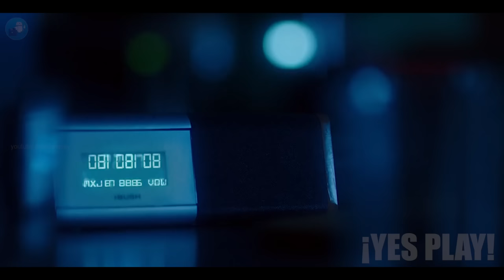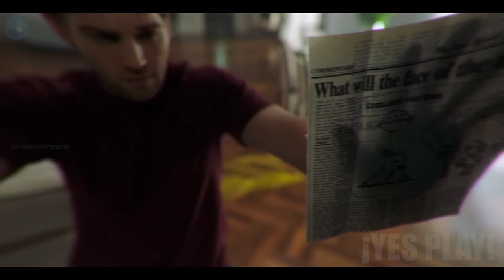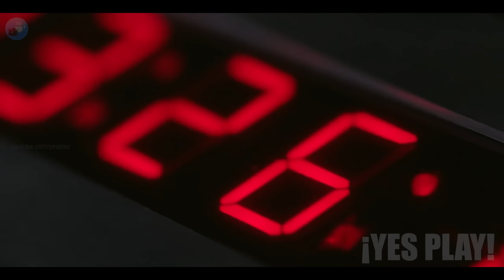Dios Llega En Una Nave Alienigena A La Tierra y Termina Las Guerras y Las Enfermedades... | Resumen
Hola te saluda yes play! Bienvenido A Tu Resumen De Película Del Día! Hoy hablaremos de esta serie llamada "El Fin De La Infancia"